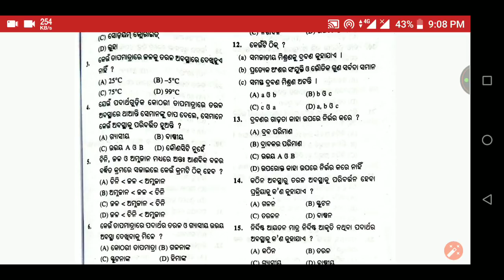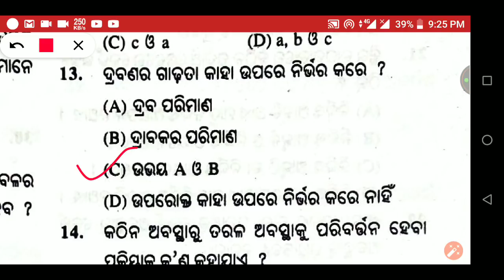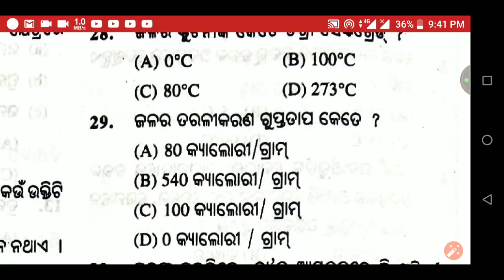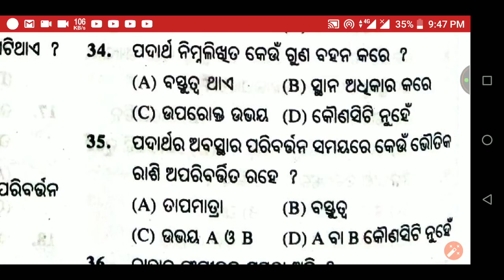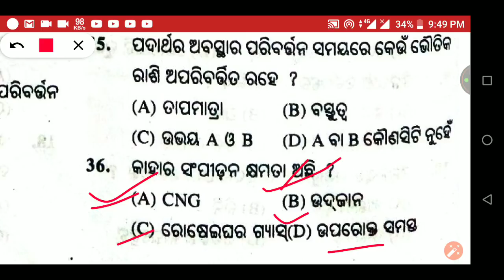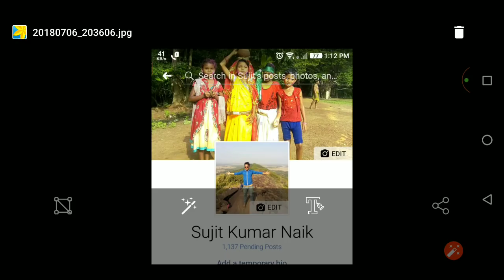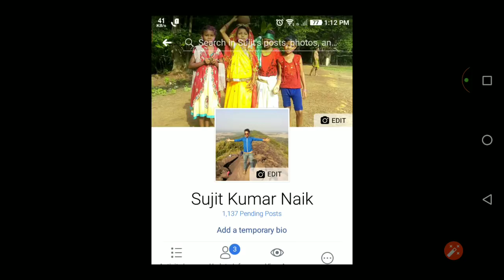Odia General Science !! Odia Live Class 10 !! Odia General Knowledge !! Odisha Job Exam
Odia General Awareness Questions !! Odia Live Class 9 !! Odisha GK Questions !!

Odia History Questions !! Odia Live Class 7 !! Odia History Gk Questions !! CT,B.Ed, Railway, Postal

Odia Reasoning !! CT,B.ED,ODISHA CONSTABLE EXAM !! ODIA LIVE CLASS 6

Odisha CT Previous Year Questions Paper In Odia 2016 !! P- 2 !! Odisha CT Entrance Questions Paper

B.Ed Cut Off Mark 2017 & 2016 !! B.Ed Cut 2018 !! Last Year B.Ed Cut Off !! SCERT Odisha Cut Off

Odisha CT Previous Year Questions Paper In Odia 2017 !! P- 1 !! Odisha CT Entrance Questions Paper